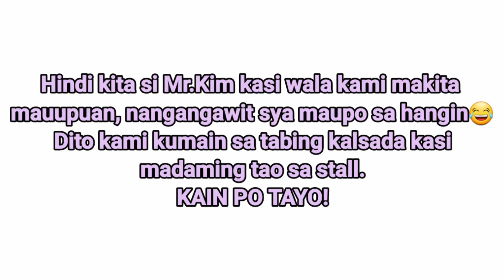KOREAN STREET FOODS | FOODTRIP SA KALSADA💕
Kumain kami ng street foods sa street. Hahaha
Ang sarap pala ng udeng dito now ko lang kasi natikman.😆

Fb account: Ely Rose Kim

♡Track I used in this video 🎶🎵